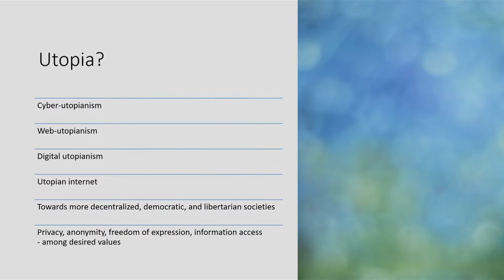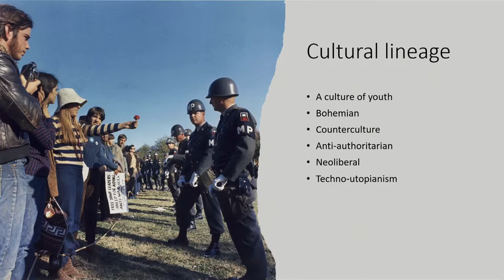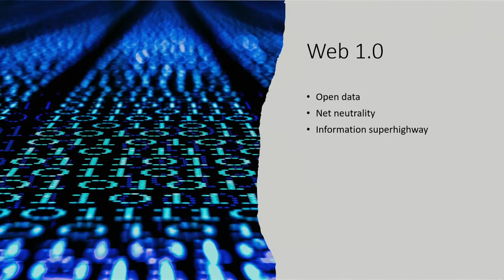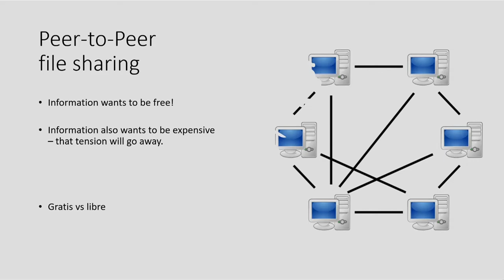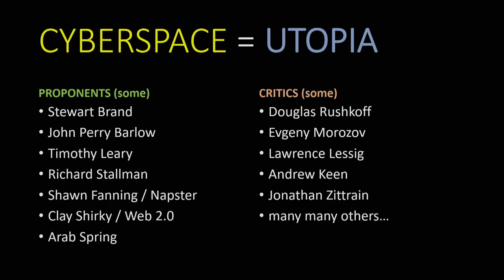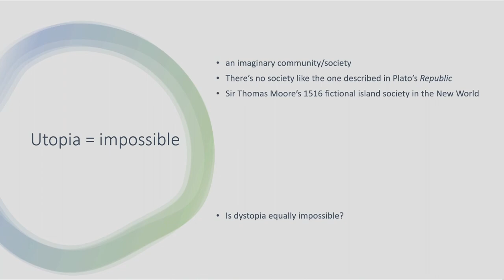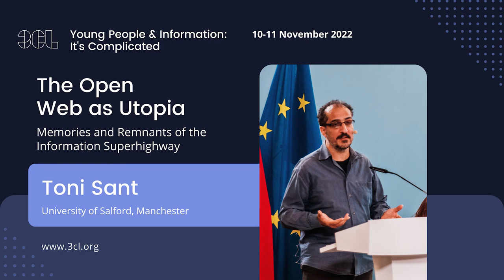Toni Sant from the University of Salford, Manchester, on ‘The Open Web As Utopia’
Toni Sant from the University of Salford, Manchester, speaks on the open web as utopia; a talk involving memories and remnants of what the internet looked like in its early years.